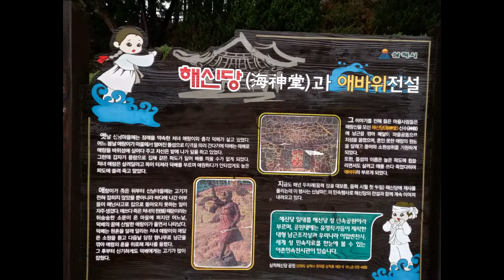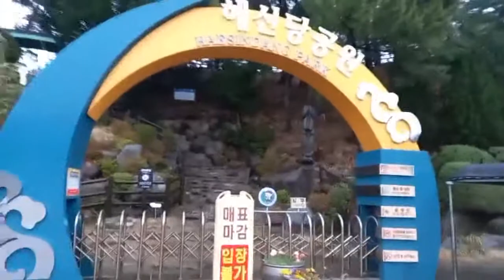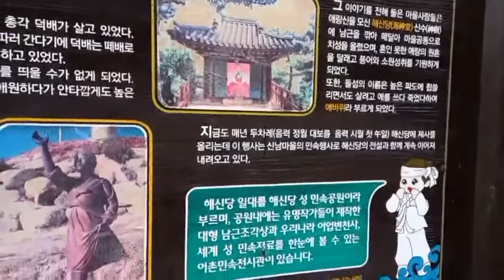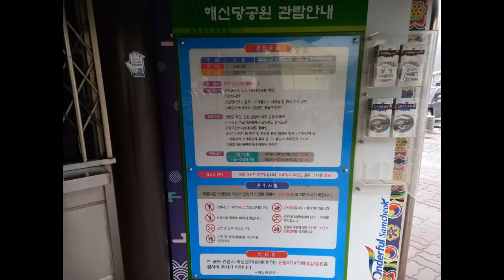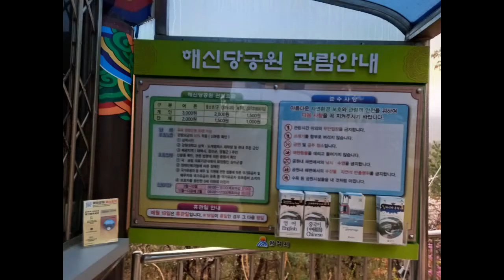비오는날 해신당공원 매표소투어? 해봤습니당 내부관람은 담기회로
삼척쏠비치 근처 일미담 에서 늦게 식사를 하고 달려간 해신당공원 도착하니 문닫았네용~ㅜㅜ
입장권 구매 마감시간이 17시였네용~ㅜㅜ
강원도 삼척시 원덕읍 삼척로 1852-6